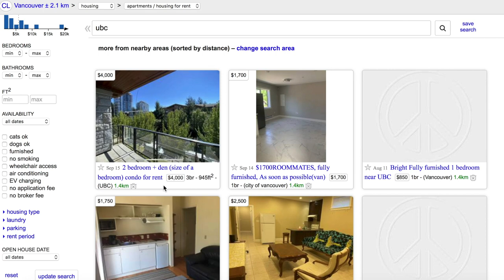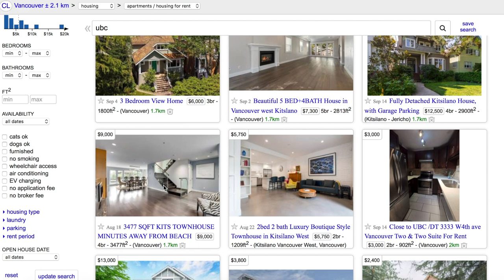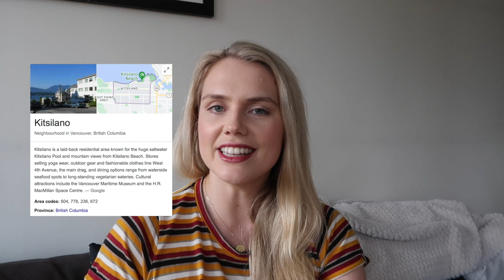List of MOST affordable, and LEAST affordable places in Vancouver, BC | Moving to Canada 2022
a complete guide to vancouver on where to live when you are moving here! i take you through the LEAST affordable areas - VERY expensive - and also the more affordable, safest options around the vancouver city area!! what are the BEST vancouver suburbs to move to? what are the WORST suburbs to live in? living in Vancouver definitely has its perks, but with rental prices soaring it is harder and harder to make the move over here! i talk in depth about where to avoid, and how to know if a place is too good to be true! make sure you check the rental property BEFORE you commit to living anywhere - go view it in person! please! haha

i hope this helps at least one person moving to the lower mainland here in British Columbia from overseas, or if you are moving from other parts of Canada.
please let me know what other deep dives you'd like me to do of areas in the Vancouver area.

SASHSAYS20

Editing software: iMovie on my 2018 Macbook

It’s just a small way to help support me and my channel! :)